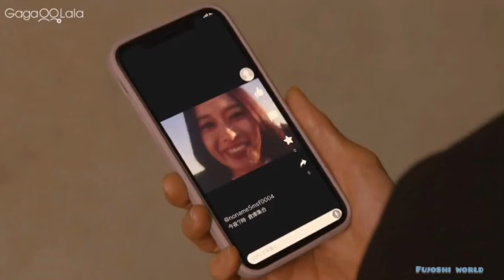My Strawberry Film | Japanese Bl | Epi-8| hindi explanation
In this video I'll give hindi explanation of Japanese Bl series " My Strawberry Film "